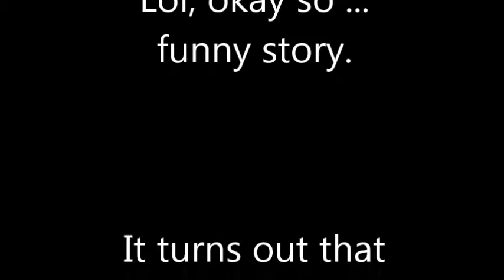#01 Our Little YouTube Truck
So recently our trusty little minivan died.  Very sad I know but it happens all the same.  Fortunately for us, we have a friend looking to sell an old Nissan Kingcab for a VERY reasonable price.  One of those offers you just can't refuse.  The only problem is that they live about 3 towns away from where we do ...
Since we are picking this up as a project truck, I'm not to worried about anything other than, does it run.  Lucky for me, it does!  And it sounds like a tank to boot!  Love it!
There will be upcoming videos on restoring this old beast as we go along.